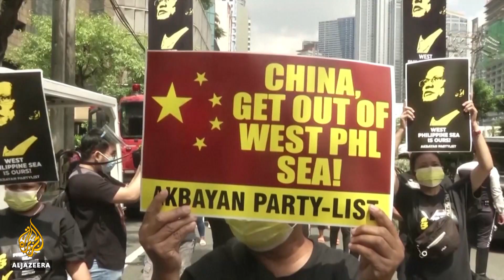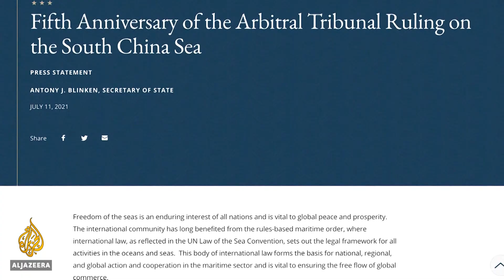Philippine activists mark anniversary of S China Sea legal victory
Activists in the Philippines are marking a 2016 international legal victory with street protests.
And they say they will continue to defend the country's territorial waters in the South China Sea, claiming their own president has failed to do so.

Al Jazeera's Jamela Alindogan has this report.